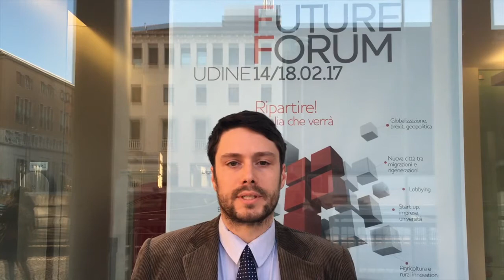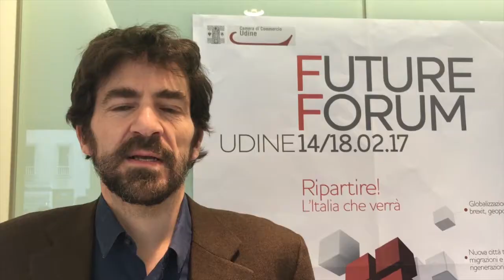Future Forum Udine - Geopolitica - Capuozzo, Vento, Abdolmohammadi, Carbone, Locatelli, Cocchi